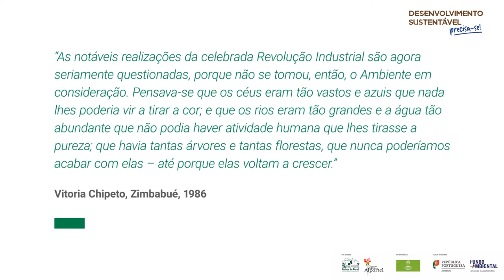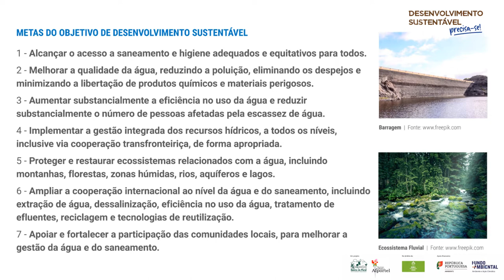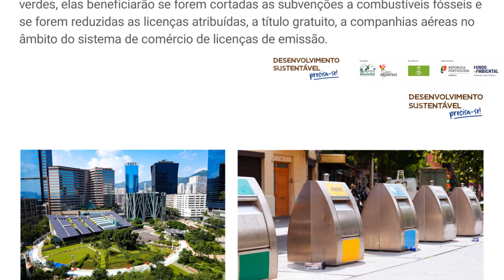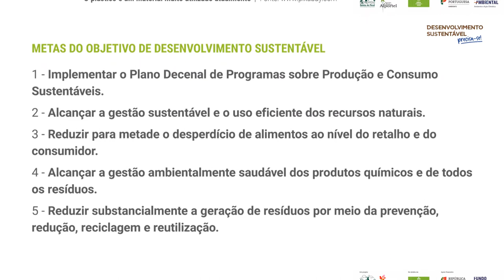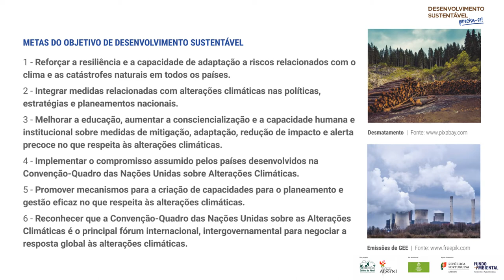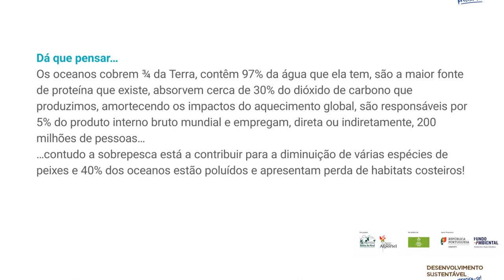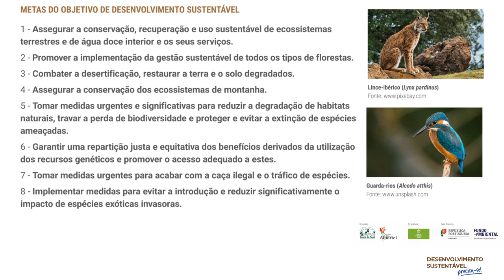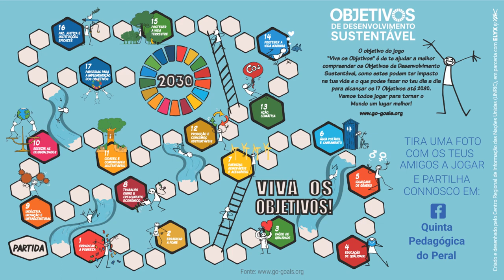Exposição "Desenvolvimento Sustentável, precisa-se!"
Iniciativa do Município de São Brás de Alportel, financiada pelo Fundo Ambiental, que pretende abordar o tema do desenvolvimento sustentável com enfoque na sua componente de sustentabilidade ambiental.